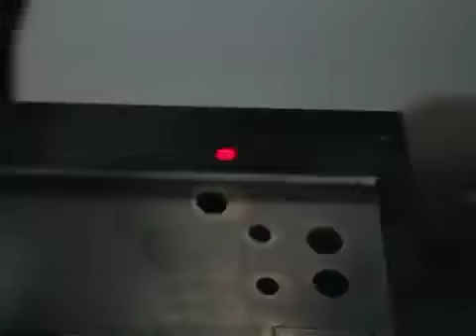China cheap price fiber laser cutting machine cut metal square tube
Name: Mei
JINAN MEIYA MACHINERY CO., LTD
Skype: lifancnc6
Wechat: meiyacnc